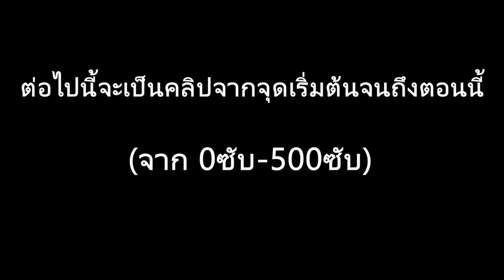ขอบคุณสำหรับ500subscribe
ตอนทำครั้งแรกไม่คิดเลยว่าจะมาถึงตรงนี้ ขอบคุณมากครับ

0:00 ขอบคุณสำหรับ500ซับ
0:07 Lee Enfield ปืนดีที่คู่ควร
0:14 ยิง100นัด โดน10นัด
0:21 เมื่อคุณได้wagerในwar thunder
0:33 หัวร้อน(war thunder)
0:40 ปืนที่โคตรโกงในระยะใกล้
0:44 kolibri ยิงไม่เข้าเราเลยตาย
0:48 อะไรแข็งๆ ได้ทั้งแทงและยิง
0:57 1ตาได้4kill
1:02 เล่นbf109ก็ดีเหมือนกันนะเนี่ย
1:08 vb10c ที่มีปืน10กระบอก
1:13 bomberที่ไม่ใช่bomberแล้วมันคือ...
1:19 ระเบิดมีแต่ไม่ทิ้ง
1:22 ยิงดีฟรีkill
1:27 เล่นกับเพื่อน จากเกมเครียดกลายเป็นเกมตลก
1:31 เล่นกับเพื่อนพาท 2
1:37 อย่าhead on กันเลยครับ มันไม่คุ้ม
1:43 ลองกลับมาเล่นspitfire
1:48 1takeผ่าน ลอดใต้สะพานด้วยfull control
1:52 ปืนไม่ยิงแต่วิ่งชน
1:56 ตะลุยมหาสงครามครั้งแรกของโลก
2:00 เล่นประเทศอะไรก็ได้ดี
2:04 สิ่งที่ผมรอคอยมันเข้ามาแล้ว
2:09 แวะมาเล่นบ้าง
2:13 mb157 แรงทะลุนรก
2:19 5อันดับเครื่องบินที่ดีที่สุดในสายฝรั่งเศส
2:25 รถถังพังสมอง
2:31 การต่อสู้ที่ยาวนาน
2:35 มาเล่นsb2cกันเถอะ(100sub)
2:40 กลับมาเล่นbf109อีกครั้ง
2:44 5อันดับเครื่องบินที่ดีที่สุดในสายอเมริกา
2:49 แค่มือไม่ขึ้นเท่านั้นแหละ
2:53 เครื่องบินลำใหม่ของผม
2:57 ผมรักเครื่องบินญี่ปุ่น
3:02 พักสายญี่ปุ่นก่อน เดี๋ยวลืมเจ็ท
3:07 5อันดับเครื่องบินที่ดีที่สุดในสายญี่ปุ่น
3:12 นานๆทีจะเล่น
3:17 เล่นยังไงให้ตลก
3:23 เมื่อผมเล่นvalorant
3:29 p63งดงามจริงๆ